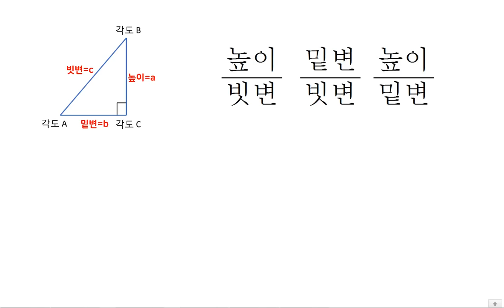[기초수학] 삼각비 (중3수학, 산업기사 수학, 기초전기수학, 전기기사, 검정고시)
전기기초수학 강의입니다. 중학교 3학년 내용이며,
이 부분은 중3, 전기자격증 뿐만아니라 기사 자격증 문제풀이 전반에  쓰이기 때문에 정리하였습니다!

자격증에서 벗어난 쓸대없는 수학은 절대 하지 않습니다

ps.저는 학벌에 미친놈이 아닙니다ㅜㅠ
유튜브라는 매체에서 저를 뭘 믿고 클릭해주고 강의를 봐줄까요?
그런 부분을 고려했을 때 어필하기 위해 학교를 쓰는 것이니
(+ 사진도 제일 잘나온 사진을 쓰는 것도 같은 이유죠)